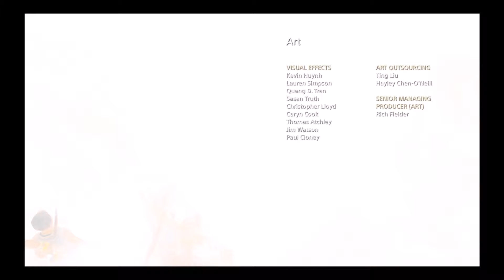GOD OF WAR Walkthrough Gameplay Part 46 - ENDING (GOD OF WAR 4) South African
New God of war Campaign Gameplay Walkthrough Part 46 Includes a Review, Cinematics, Cut Scenes. Single Player Campaign and Mission 46: MOTHER'S ASHES .This Campaign is played by Elgaector South African guy, also Available on PS4.

God of War (commonly referred to as God of War 4 or God of War PS4 is a third-person action-adventure video game in development by Santa Monica Studio and to be published by Sony Interactive Entertainment. God of War 4 is available for the PlayStation 4 (PS4) console. It will be the eighth installment in the God of War series, the eighth chronologically, and the sequel to 2010's God of War III. The story is a new direction for the series, as it will be loosely based on Norse mythology all previous games were based on Greek mythology. Series protagonist Kratos returns as the main character, and he now has a son named Atreus. Kratos acts as a mentor and protector to his son, and has to master the rage that has driven him for many years. Weapons in God of War 2018 include: Leviathan Axe, Runic Attack Gems, Grip, Talon Bow, Runic Summon and more! Armor in God of War 4 include: Chest Armor, Wrist Armor, Waist Armor and Talismans.

The type of Skills you can gain are broken into skill trees such as Leviathan Axe, Ranged Combat, Close Combat, Guardian Shield, Shield Combat, Rage Combat, Talon Bow, Magic Combat and Expert Combat. Throughout the God of War story there are many things to collect like Artifacts, Treasure Maps, Shrines, Hidden Chambers, Special Items and Idunn Apples. Many years have passed since Kratos took his vengeance against the Olympian gods. Having survived his final encounter with Zeus, Kratos now lives with his young son Atreus in the world of the Norse gods, a savage land inhabited by many ferocious monsters and warriors. In order to teach his son how to survive in such a world, Kratos must master the rage that has driven him for many years and embrace his newfound role as a single father and mentor. Kratos must also contend with the Norse gods themselves as they are taking precautions against him, due to them being aware of his role in the destruction of Olympus. Over the course of their time together, Atreus learns more about his father's complicated and shady past, while struggling with whether to be like his father or choose to be his own person.